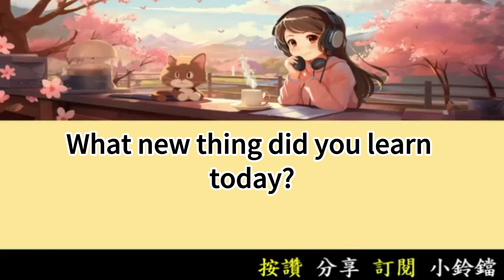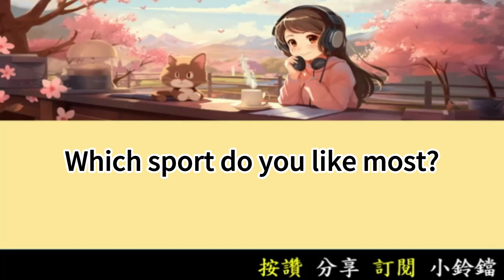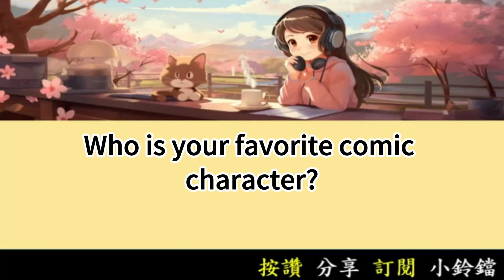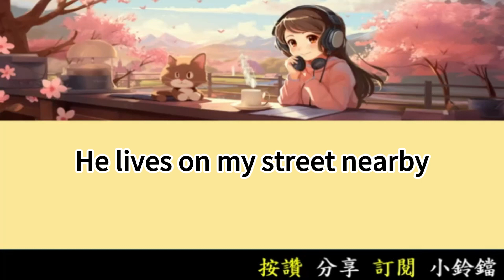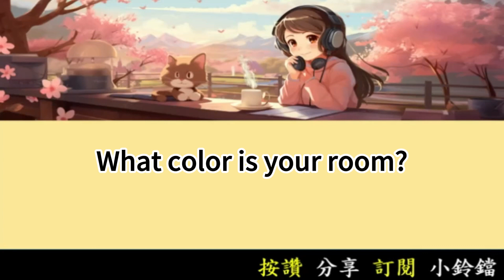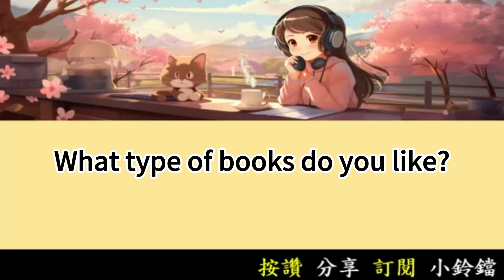初級英語會話 ( 12 ) 每天半小時 運動英語腦 一年英文突飛猛進 | 國中小英文單字2000單字 | 高中英文單字5000單字 | Learn English through Story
你今天學到了什麼新東西？
What new thing did you learn today?

我學會了數學的新公式。
I learned a new math formula.

你的學校在哪裡？
Where is your school located?

它在市中心附近。
It's near the city center.

你最喜歡哪種運動？
Which sport do you like most?

我最喜歡籃球。
I like basketball most.

你最喜歡的漫畫角色是誰？
Who is your favorite comic character?

我最喜歡蝙蝠俠。
I like Batman best.

你喜歡學校的午餐嗎？
Do you like school lunch?

是的，它通常很好吃。
Yes, it's usually tasty.

你最喜歡哪種水果？
What fruit do you like most?

我最喜歡西瓜。
I like watermelon most.

你家附近有遊樂場嗎？
Is there a playground near your home?

是的，有一個很大的遊樂場。
Yes, there's a big playground.

你的最好朋友住在哪裡？
Where does your best friend live?

他住在我家附近的街道上。
He lives on my street nearby.

你最喜歡的科目是什麼？
What's your favorite subject?

我最喜歡自然科學。
I like science best.

你的房間有什麼顏色？
What color is your room?

我的房間是白色的。
My room is white.

你最喜歡的動物園動物是什麼？
What's your favorite zoo animal?

我最喜歡大象。
I like elephants the most.

你喜歡吃什麼早餐？
What do you like for breakfast?

我喜歡吃煎蛋和吐司。
I like eggs and toast.

你的家人喜歡去哪裡度假？
Where does your family like to go on vacation?

我們喜歡去海邊。
We like going to the beach.

你最喜歡的甜品是什麼？
What's your favorite dessert?

我最喜歡巧克力蛋糕。
I like chocolate cake best.

你會彈任何樂器嗎？
Can you play any instruments?

是的，我會彈鋼琴。
Yes, I can play the piano.

你最喜歡的卡通角色是誰？
Who's your favorite cartoon character?

我最喜歡米老鼠。
I like Mickey Mouse best.

你喜歡什麼類型的書？
What type of books do you like?

我喜歡冒險故事的書。
I like books with adventure stories.

你最喜歡的季節是什麼？
What's your favorite season?

我最喜歡春天。
I like spring the most.

你有最喜歡的電視節目嗎？
Do you have a favorite TV show?

是的，我喜歡《動物星球》。
Yes, I like "Animal Planet."

你的學校有游泳池嗎？
Does your school have a pool?

不，我們學校沒有游泳池。
No, our school doesn't have a pool.

你喜歡吃蔬菜嗎？
Do you like eating vegetables?

是的，我喜歡吃胡蘿蔔。
Yes, I like eating carrots.

你會滑冰嗎？
Can you ice skate?

不，我不會滑冰。
No, I can't ice skate.